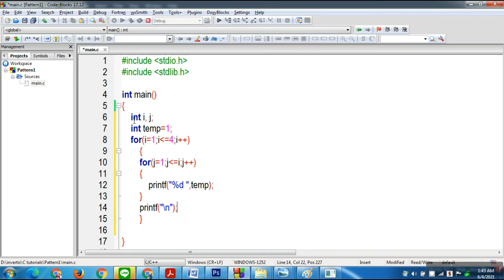Pattern 5 : How to print pattern in c programming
Hello friends,In this video we will learn, How to print number pattern using c programming language.